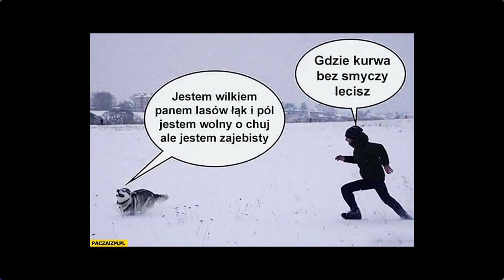Dlaczego musisz się zmuszać, żeby mieć efekty?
Dlaczego musimy się zmuszać, żeby coś w życiu osiągnąć? Dlaczego musimy się zmuszać, żeby wyeliminować złe nawyki lub zastąpić je dobrymi?

Na tym właśnie polega samodyscyplina. To nie przychodzi samo. Aby wytrwać w swoich postanowieniach, musimy się ZMUSZAĆ i musimy się tego nauczyć :)
Brzmi groźnie?

Zapraszam na moją grupę na Facebooku
JAK ZARABIAĆ ZDALNIE Z DOMU: